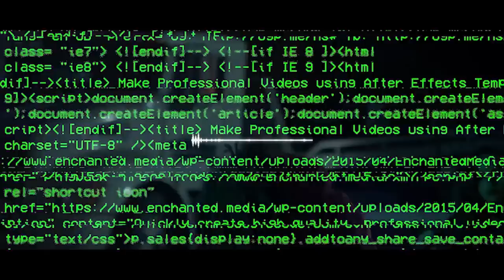Trippie Redd Type Beat - Love Scars Pt.2 [Prod. by SHER]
Artist: Trippie Redd
Beat Status: Still Available for Purchase/NotSold
Produced by: SHER

Yessir. That Roar is my tag...

Instructions to Purchase:
2. Your Name & Name of Beat in "Subject" Category
3. Allow Me Up-to 1-3 Business Hours to Get Back to You
4. Further Communication Takes Place via E-mail

Thank-You For an Ear!
Did You Enjoy the Instrumental Experience?